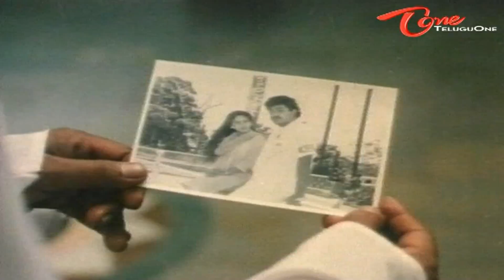Nuthana Prasad Gives Hilarious Definition Of Love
Telugu Comedy Scene From Chupulu Kalisina Subhavela